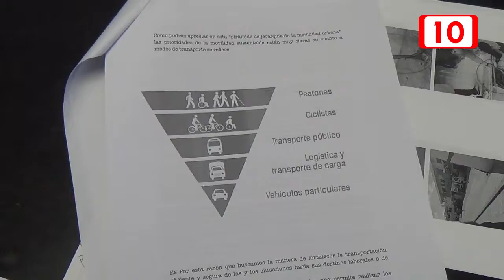Colocarán parquimetros en Playa